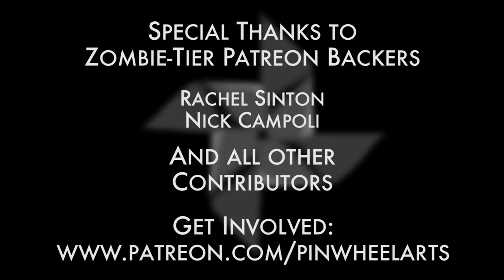Half-Life - Unforeseen Consequences Part 2 [SFM]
Here it is as promised, Unforeseen Consequences, Part 2 of 3! Delivered in a slightly more timely manner than the previous episode.

Now to get working on UC Part 3 - it'll not be out as quick as this one was as I haven't even started the animation. After that, the series will be on hold until the funding starts working out...